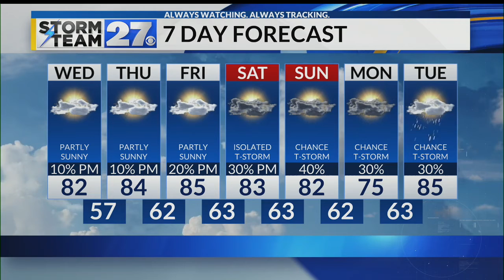Warm and getting warmer